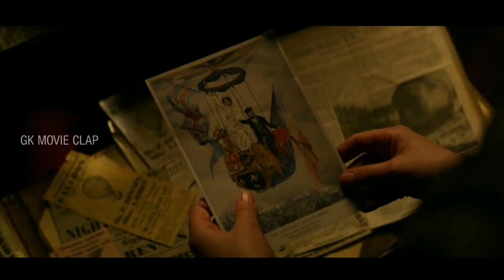Aeronauts movie story explained in telugu | GK MOVIE CLAP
All type of language movies explains here

some of the contents used for educational purpose under fair use .copy right disclaimer under section 107 of the copy right 1976,allowance is made for "fair use" for purposes such as criticism comment, news,reporting, scholarships ,teaching and research fair use is a use permitted by copy right statue that might otherwise be infringing.non profit educational or personal use tipes balance in favor of fair use

Yours kiran